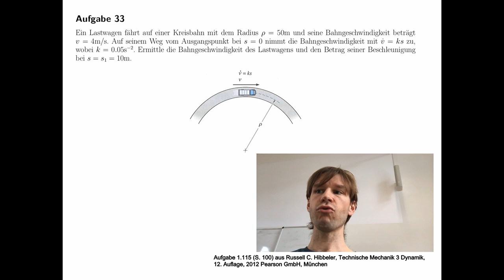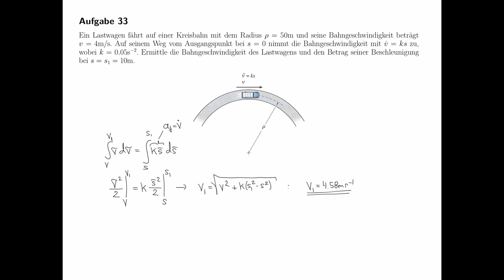Technische Mechanik - Übungsaufgaben zur Dynamik #08